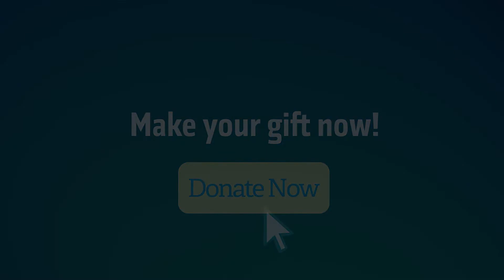Meet the Lee Sisters! | From the Top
From the Top families across the country invite you into their living rooms to hear how their FTT experience inspired them!

Executive Director:
Gretchen Nielsen